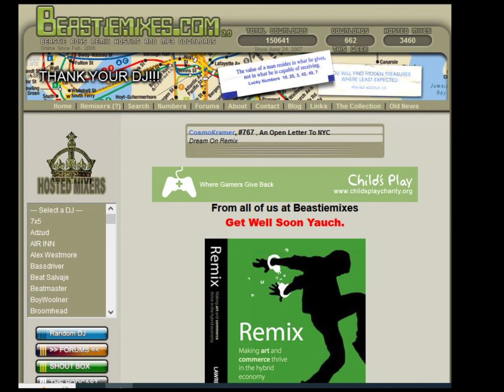An Open Letter To NYC - ( Time Stood Still Remix ) by Squer - Beastiemixes.com Remixes